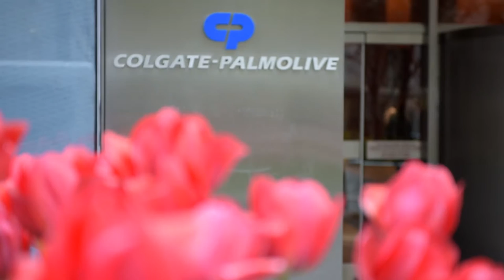Dennis Hickey BBA '70 and Charles Hwang MS Accountancy '15, Executives on Campus Program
Dennis Hickey and Charles Hwang speak about their experiences as a mentor and mentee through Zicklin's Executives on Campus program.